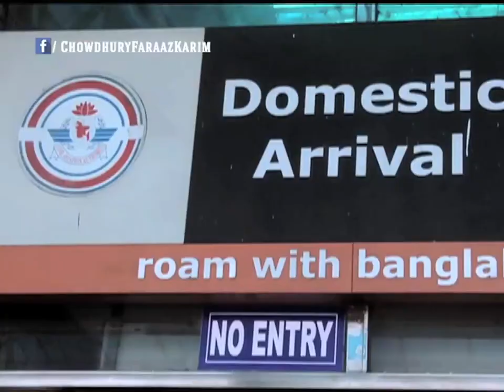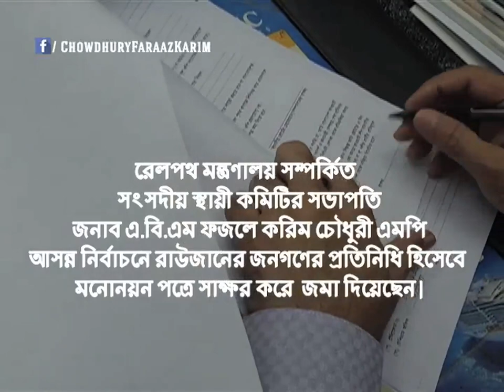ABM Fazle Karim Chowdhury MP Signs and Submits the Nomination Paper | From the Pages of History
Parliamentary Standing Committee Chairman on the Ministry of Railways - ABM Fazle Karim Chowdhury MP signs and submits the nomination paper to represent the people of Raozan at the upcoming national elections.